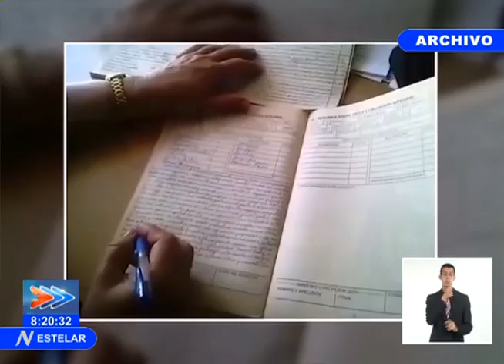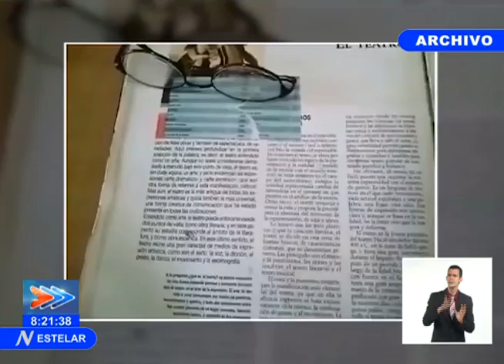Noticiero Estelar, 7 de junio de 2021